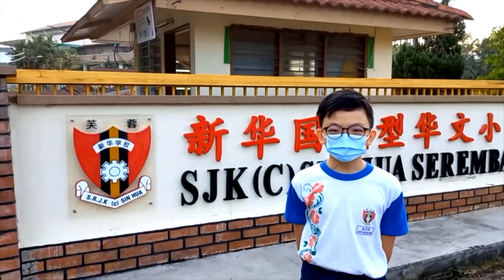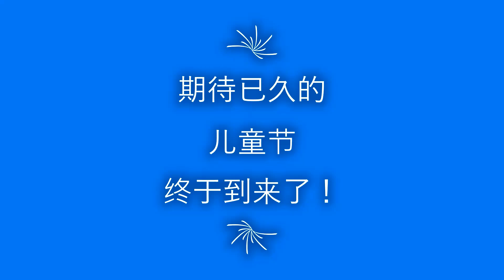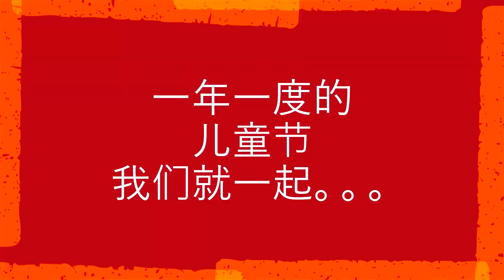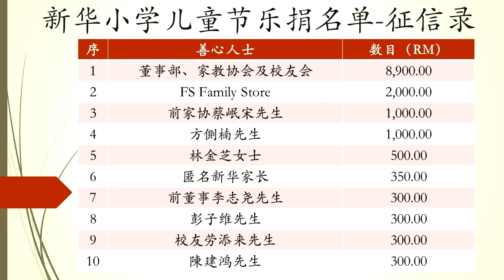新华儿童节2022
新华小学欢庆儿童节2022